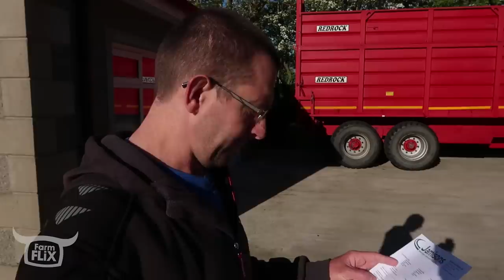Guilty Pleasure!!!... John McClean | FarmFLiX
For nearly 10 years, John has been chasing crews with cameras during first cut. Now the crew is chasing him in his 7810 but it's bitter sweet as John's got some first cut guilt!